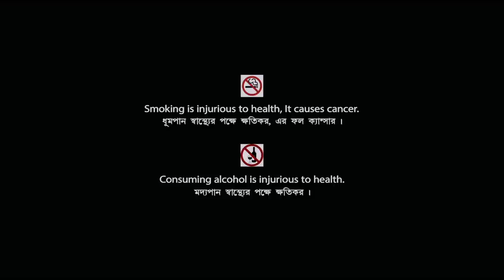Teen Murti - Bengali Full HD Movie | Ranjit Mallick | Paoli Dam | Joy Mukherjee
Presenting Bengali Mini Movie "Teen Murti : তিনমূর্তি” বাংলা সিনেমা, Directed by Raja Sen, Starring Paoli Dam, Joy Kumar Mukherjee, Ranjit Mallick, Dipankar Dey, Manoj Mitra, Sabitri Chatterjee & Others.

Movie : Teen Murti
Language : Bengali
Genre : Drama, Romance
Producer : R. A. Jalan, Gouranga Jalan, Manav Jalan, Bharat Jalan
Director : Raja Sen
Story : Tapan Sinha
Music Director : Tapan Sinha
Playback : Amit Kumar, Debasish Roy Chowdhury, Prabhati Mukherjee
Release : 2009
Star Cast : Paoli Dam, Joy Kumar Mukherjee, Ranjit Mallick, Dipankar Dey, Manoj Mitra, Sabitri Chatterjee, Subhasish Mukhopadhyay, Papiya Sen, Kanchana Moitra, Chaitali Chakraborty, Rishi Mukherjee

Synopsis:::
Three old retired men, Nabin (Ranjit Mullick), Nagen (Manoj Mitra) and Naren (Dipankar Dey) are the best of friends. Two of them are widowers and the other, childless. Everyday when they go for a morning walks together, they discuss about a lot of things. They tired of their post - retirement, unhappy and painful domestic life and change their life into a purposeful. One of them Nabin still believes that the elderly people still have a lot to contribute to the society and even to the themselves as they can keep themselves occupied and live life to the fullest as all is not lost. They decide to revive a tea stall which had shut down (owned by Mrinmoy (Joy Mukherjee), student of Nabin) and start things on a grand scale. After a month’s operations it is seen that the stall is functioning well with a profit. There are a couple of hiccups along the way, but things are settled soon. Mrinmoy decides to help his cousin in his business and decides to go away, but is prevented from doing so by the three old men. Mrinmoy and Debalina (Paoli) (Nabin’s tenant’s daughter who he is very close to) decide to run a tutorial from Nabin’s house.